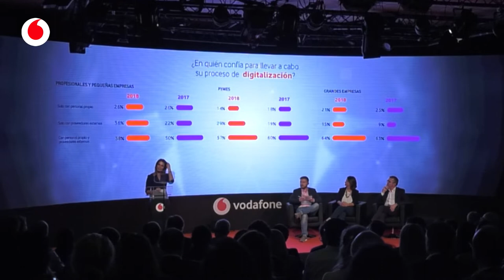Lo mejor de la presentación del Estudio de Digitalización de Empresas 2018 del Observatorio Vodafone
Empresarios, expertos, investigadores y directivos de Vodafone España se reunieron en Madrid para repasar las conclusiones del II Estudio sobre el Estado de Digitalización de las Empresas y Administraciones Públicas españolas.